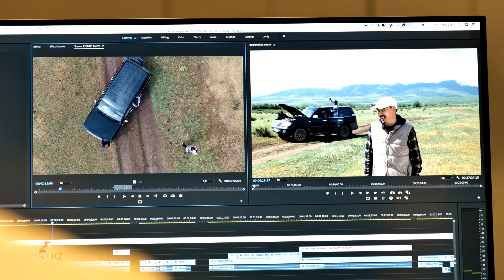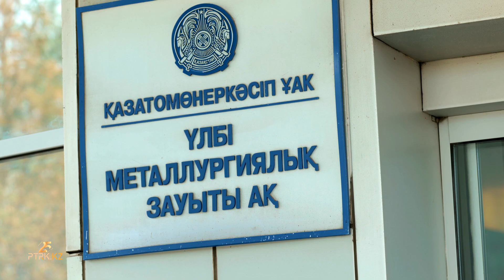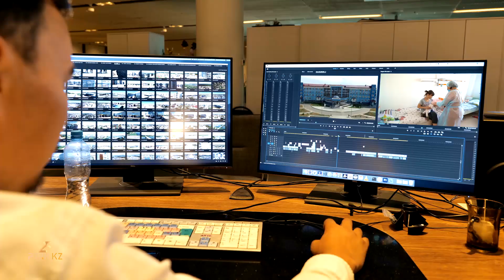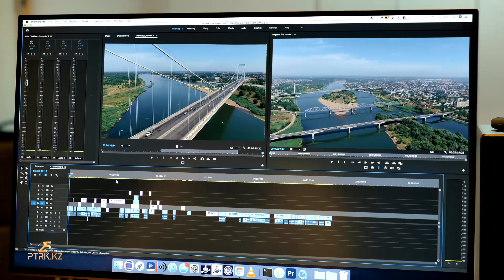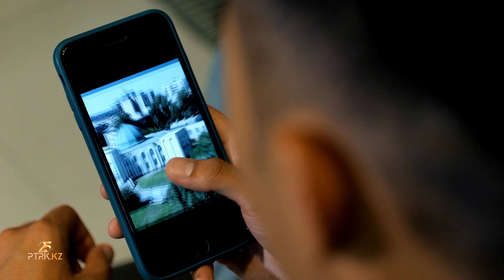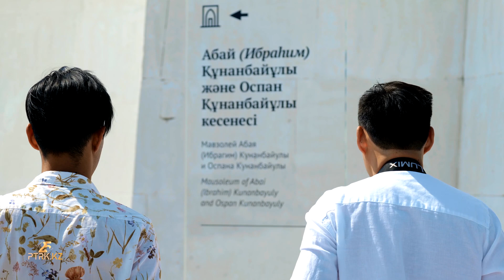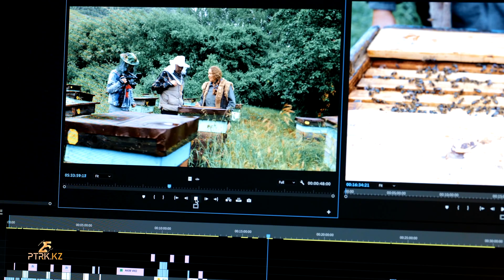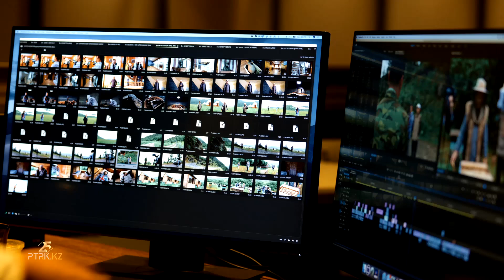Шұғылалы Шығыс. Деректі фильм. Шығыс Қазақстан облысы. Қазақстан бүгін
Шығыс Қазақстан өңірі еліміздің өндірісті,  табиғаты бай,  туристік әлеуеті жоғары аймақтың бірі. Аталған деректі фильм Тәуелсіздіктің 30 жылдығы қарсаңында Шығыс Қазақстан облысында жүзеге асып жатқан жобалар, ел игілігі үшін жасалған жұмыстар жайында баяндайды. Фильм «Қуатты өңірлер—қуатты Қазақстан» бағдарламасы негізінде нәтижесі көрінген нақты істерді көрсетуді көздейді.

Ұлттық саябақтар – біздің ұлттық байлығымыз. Деректі фильм. Қазақстан бүгін.
Бақытты балалық шақ. Деректі фильм. Қазақстандағы балалар. Балаларға не керек? Қазақстан бүгін
Атыраудың ауасы ластанған. Деректі фильм. Өнеркәсіптік аймақтағы экология. Қазақстан бүгін
Қазақстанның жаңа үкіметі. Президент Тоқаев жаңа министрлерді тағайындау туралы жарлыққа қол қойды. Жаңалықтар. Қазақстан бүгін
Қазақстан мұнайы. Өндіріс көлемін ұлғайту. Қазақстан – әлемдегі ең ірі мұнай жеткізушілердің бірі. Жаңалықтар

Мұнда сіз Қазақстан туралы, елімізде болып жатқан өзгерістер туралы бірегей ақпаратты таба аласыз.

Біз сондай-ақ Президент Қасым-Жомарт Кемелұлы Тоқаевтың саясаты, мемлекеттік бағдарламалардың жүзеге асырылуы туралы эксклюзивті контентті ұсынамыз